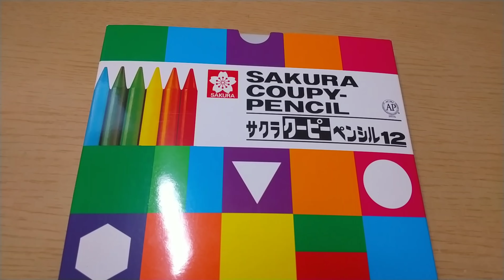クーピー12色で真剣塗り！大人の塗り絵 ｻｸﾗクーピー12色 #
ｻｸﾗクーピー12色縛りでJohannaさんのwondersの鳥のイラストを塗ってみました。個人的に苦手意識のあったクーピーでしたが思いのほか楽しく塗ることができました。

ｸﾞﾗﾌｨｯｸ社
Johanna·Basford
Wonders
   ｼﾞｮﾊﾝﾅ･ﾊﾞｽﾌｫｰﾄﾞ
  ワンダーズ
  おとぎの国のぬりえブック

画材
🌸ｻｸﾗクーピー12色

🍀このチャンネルはAmazonアソシエイト・プログラムに参加しています

BGM
動画編集アプリ vivavideo より